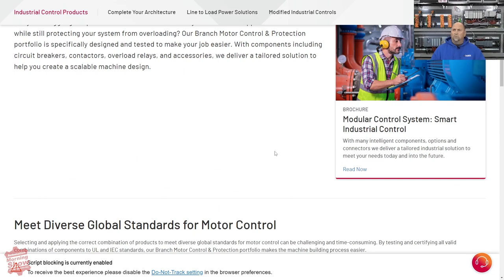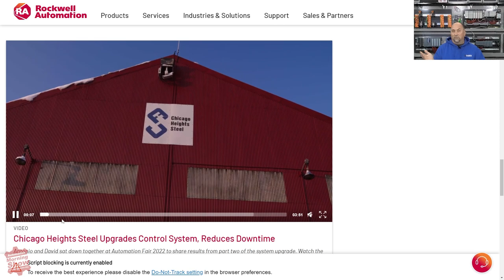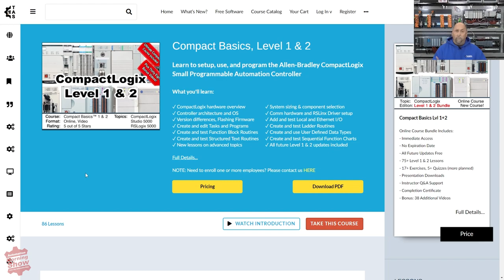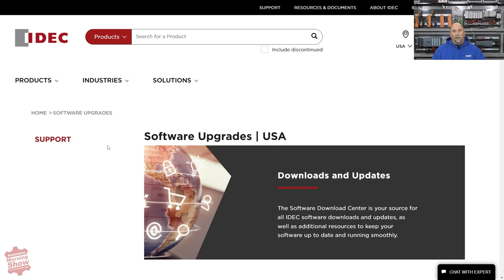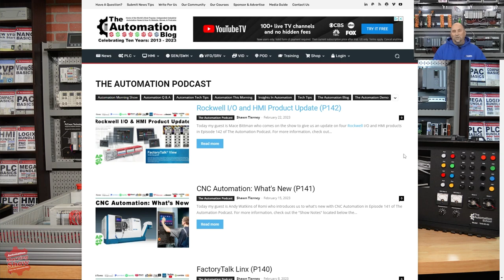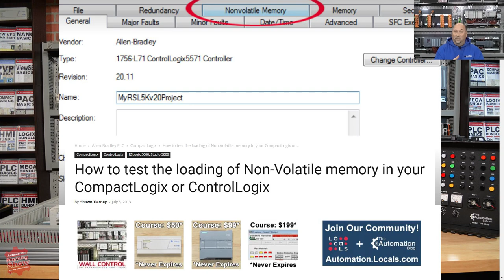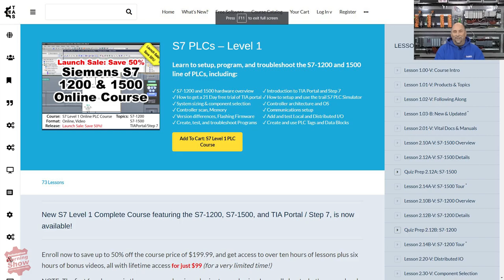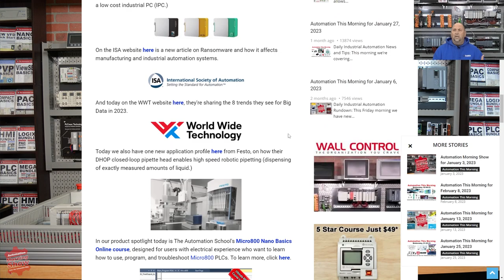AI, Light Curtains, Encoders, Ignition Cloud, Flex5000 and more today on the Automation Morning Show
This morning we cover news about AI, Light Curtains, Next Gen Wireless and Encoders, Ignition Cloud,  SuperTrack, Flex5000, Scalance Switches and more in this episode of the Automation Morning Show.